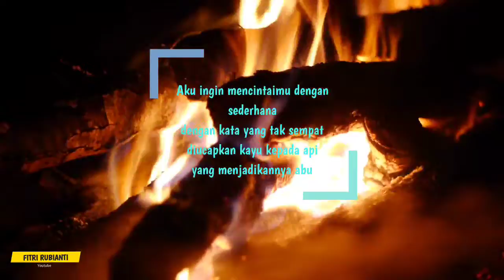Aku Ingin, Karya Sapardi Djoko Damono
Aku Ingin (Sapardi Djoko Damono)

Aku ingin mencintaimu dengan sederhana
dengan kata yang tak sempat diucapkan
kayu kepada api yang menjadikannya abu

dengan isyarat yang tak sempat disampaikan
awan kepada hujan yang menjadikannya tiada

Untuk menonton video dengan kualitas gambar yang jernih, kamu bisa mengubah setingan pada youtube kamu dengan kualitas gambar 1080p.

Mohon ma'af tidak bisa membalas chat satu persatu di komentar youtube karena keterbatasan waktu untuk ngedit dan liputan.

Bagi teman-teman yang mau diliput atau di promosikan, bisa menghubungi saya melalui Whats App di nomor 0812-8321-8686

PERINGATAN : Semua materi video ini adalah milik Channel Youtube Fitri Rubianti, Mengambil atau Mengcopy video baik keseluruhan ataupun sebagian untuk di publish ulang tanpa mencantumkan Courtesy adalah pelanggaran terhadap hukum yang berlaku.